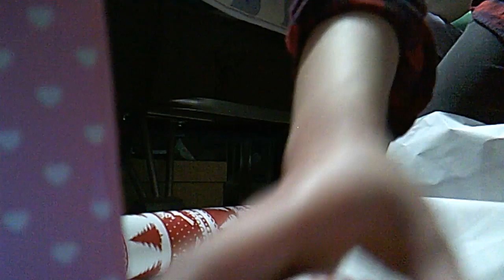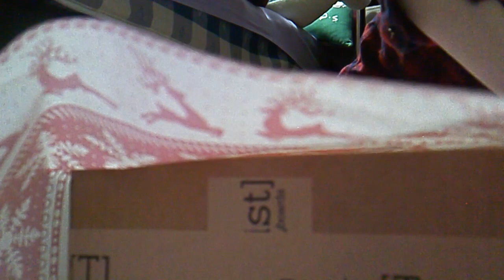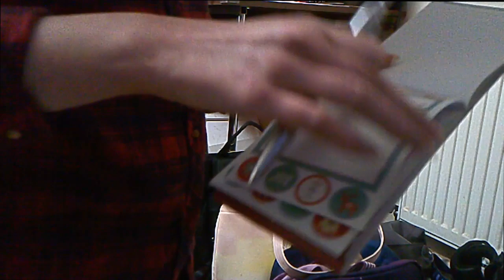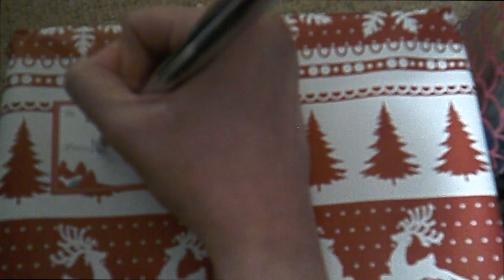Wrapping Presents Vlogmas 13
Don't worry, i found something to record for tomorrow's video.